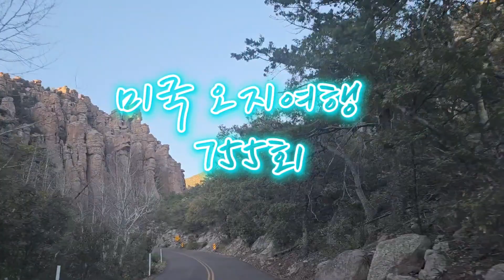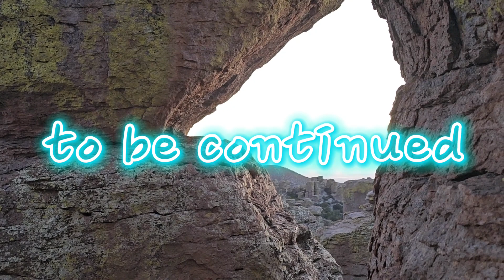미국 오지여행 755회 미국의 금강산 Chiricahua National Monument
무구한 세월이 빚어낸 기암괴석
미국의 금강산
Chiricahua National Monument

미국의 Arizona주와
New Mexico주의 접경에 위치한
억겁의 화산재가 빚은 절경의
Chiricahua 원주민들의 흔적은 간데없지만
몇번을 가도 색다른 느낌
몇 번을 가도 또 가보고 싶은 곳이다.

치리카후아라는 말은
이곳에 살았던 원주민 아파치
인디언의 한 분파의 이름이다.

이 부족은 1400년 무렵부터
이곳에서 평화스럽게 살았는데
16세기 들어서면서 스페인을 비롯한
유럽인의 공세에 시달리다가
결국 1886년에는 백인들에게 항복하고 말았다.

이후 그들은  흔적조차 남기지 않고 사라졌는데
그 후손들은 사우스타코다주로
강제 이주시켰다는 얘기가 있다.

이 지역은 2700만년 전
엄청난 규모의 화산이 터지면서
자그마치 2000피트 두께로
화산재가 쌓인 곳이라 한다.

그때 분출된 화산재가
2700만 년 동안 눈과 비바람을 맞으면서
딱딱하게 굳어 돌로 변한 뒤
가로 세로로 균열이 되면서
지금 같은 온갖 형태의 형상으로 변모하게 됐다.

마치 금강산 골짜기를
미국으로 옮겨놓은 게 아닌가 할 정도로
경관이 좋은 곳으로
미국의 장가계라고 불리울 정도로
아름다운 산이다.

2023년
4월 2일
U.S.A.
Arizona
Chiricahua National Monument에서..